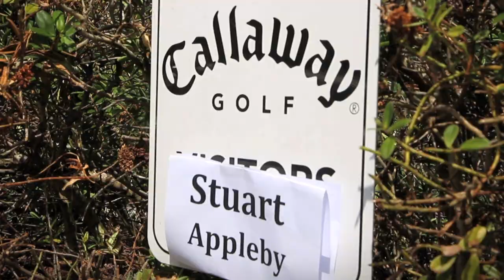Stuart Appleby's Quest for RAZR Fit Xtreme - Part 2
Stuart Appleby is still trying to get his hands on the new RAZR Fit Xtreme driver before the 2013 PGA Tour season begins.